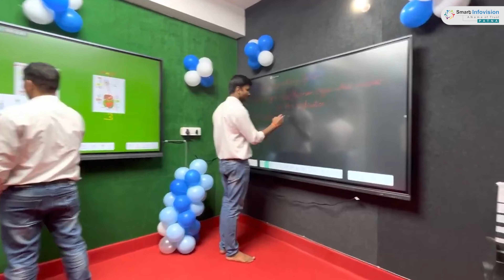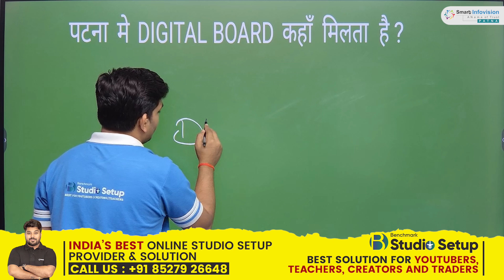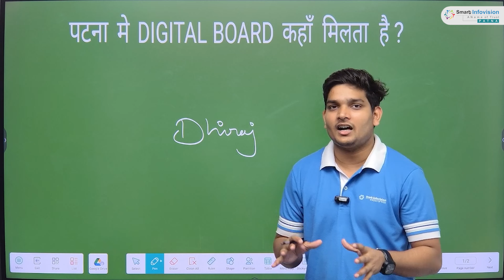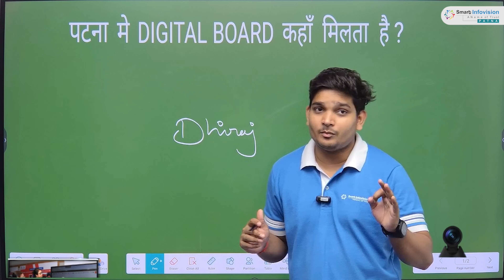Digital Board Company in Bihar | Best Smart Class Solution Provider in Bihar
Looking to transform your classroom into a dynamic learning hub? Look no further than SmartInfovision Patna, the one-stop solution for top-quality digital boards in Bihar!

This video explores SmartInfovision Patna's expertise in providing cutting-edge smart class solutions. Discover:

*A wide range of digital boards to suit your needs and budget.
*Interactive features to boost student engagement and learning outcomes.
*Seamless integration with educational software and resources.
*Expert installation and training to ensure a smooth transition.

See why SmartInfovision Patna is the trusted choice for schools and educators in Bihar!

In this video:

*Learn about the benefits of digital boards for education.
*Explore SmartInfovision Patna's product offerings.
*Get a glimpse of how digital boards can revolutionize your classroom.
*Discover the SmartInfovision Patna difference - exceptional service and support.

Contact SmartInfovision Patna today to unlock the power of digital learning!

Address Of Our Office
Smart Infovision Noida
128, G Block, Sector 63, Noida, Uttar Pradesh 201301

Smart Infovision Jaipur
Ajmer Road, Corporate Park, above Maruti Suzuki Arena, Jaipur, Rajasthan 302006

Smart Infovision Lucknow
TS Tower,2nd Floor,, Ashok Marg Hazratganj Lucknow, Lucknow, Uttar Pradesh 226001

Smart Infovision Patna
Ground Floor, Sushant Kunj, Behind Jiya Grand Hotel, Opposite Loyola School, Patna, Bihar 800001

Smart Infovision Udaipur
130, Ostwal Plaza 2, Sundar was, near Rana Pratap Nagar Railway Station, Udaipur, Rajasthan 313001